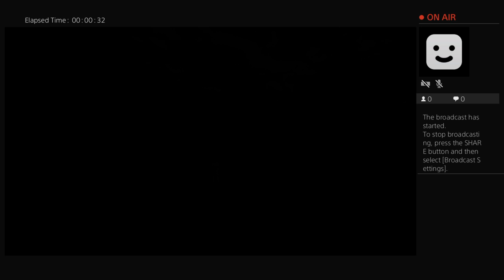draungzawhtunn's Live PS4 Broadcast